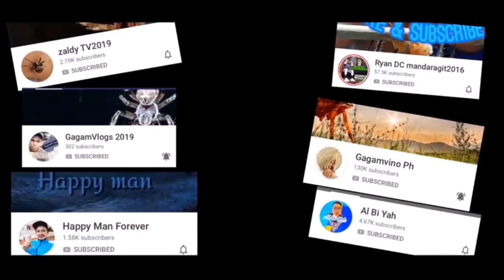"The main event"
Lantutay ang tala:)

kabotchog university

Credits to Music Owner

gagamba fight,
gagambang japan,
gagamba ph,
gagamba sa tenga,
gagambang samon,
gagamba hunting,
gagambang kuryente,
gagamba tarantula,
gagamba away,
gagamba animation,
gagamba arabo,
gagamba alaga,
gagamba avatar,
gagamba ang parada,
gagamba attack,
gagamba alamat,
gagamba bahay,
gagamba big,
gagamba black widow,
gagamba blog,
gagamba bisaya,
gagamba binebenta,
gagamba box,
gagamba bata,
gagamba bilutan,
gagamba bino,
pepito manaloto gagamba b,
gagamba collection,
gagamba cebu,
gagamba camel,
gagamba conditioning,
gagamba cartoons,
gagamba claro,
gagamba cage,
gagamba case,
gagamba contest,
gagamba catching,
gagamba derby cebu,
gagamba dance,
gagamba dalandan,
gagamba davao,
gagamba damang,
d na kita gagambalain,
gagamba egg,
gagamba eating,
empoy gagamba,
gagamba feeding,
gagamba finding,
gagamba farm,
gagamba f,
gagamba gamot,
gagamba giant,
gagamba games,
gagamba gma,
gagamba gabi,
gagamba galamay,
gagamba gagamboy,
gagamba galing china,
gagamba hanap,
gagamba house,
gagamba huli,
gagamba hari,
gagamba higante,
gagamba in japan,
gagamba isabela,
gagamba vitamins,
gagamba itim,
gagamba video,
i witness gagamba,
gagamba jumbo,
gagamba jamill,
gagamba japan